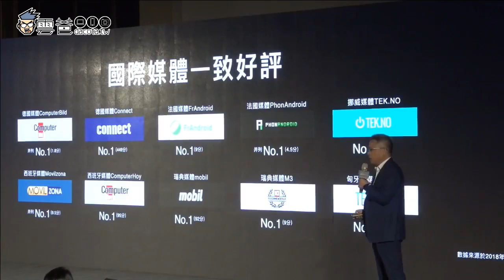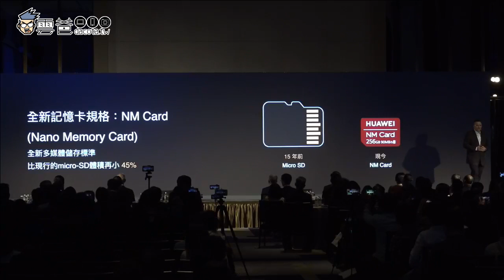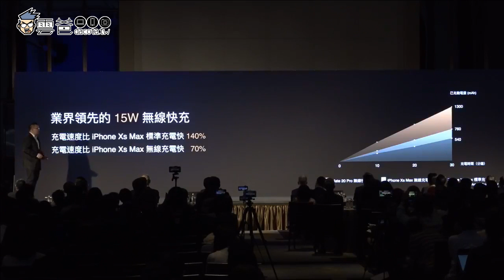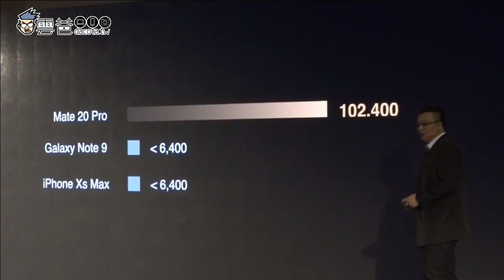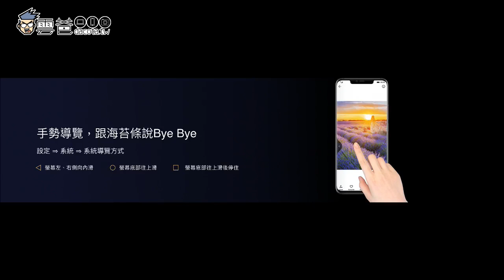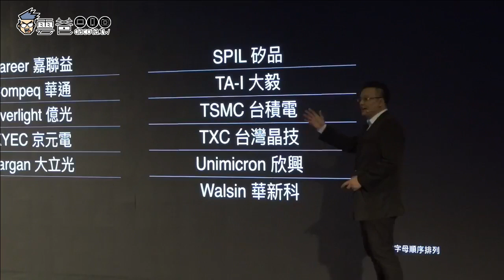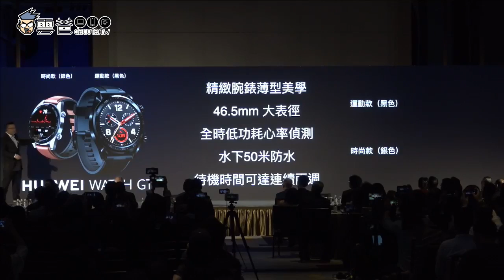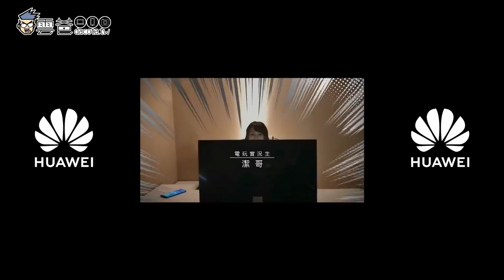華為Mate 20/Mate 20 Pro發表會-重點精華版